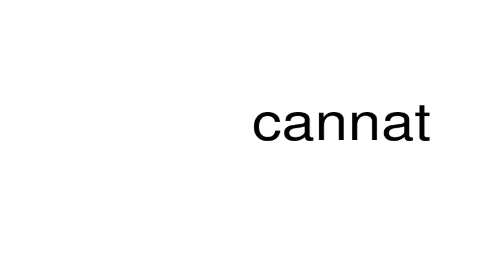How to pronounce cannat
This is a satire channel. This is a satire channel. How to pronounce the word cannat.